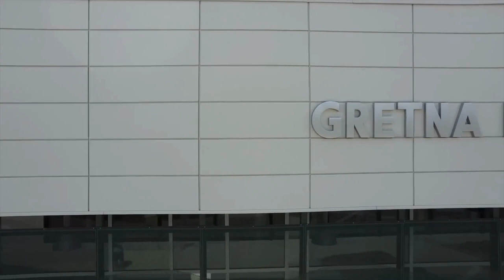Action G News 12/18/2023 - Girls Basketball